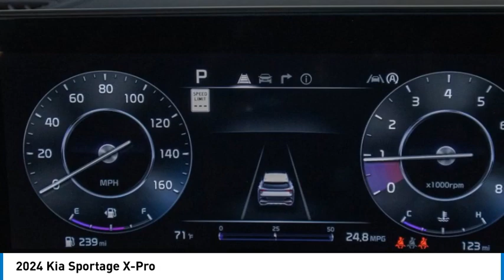2024 Kia Sportage K5582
2024 Kia Sportage X-Pro

Kalidy KIA
14205 BROADWAY EXT